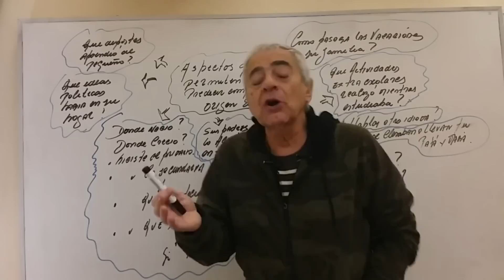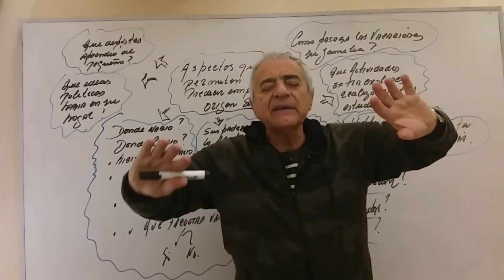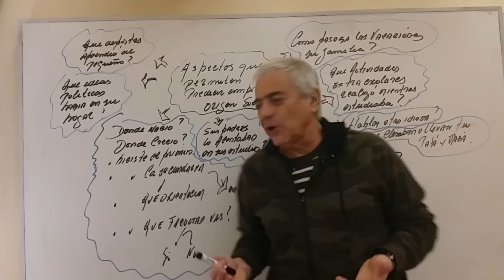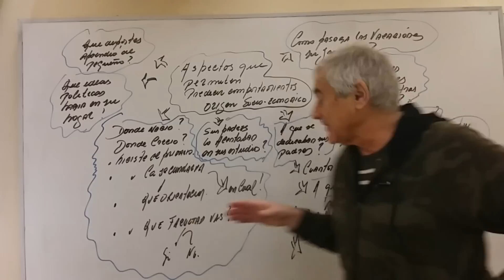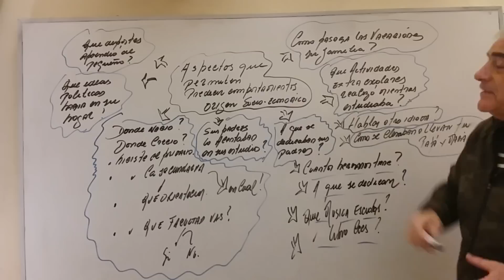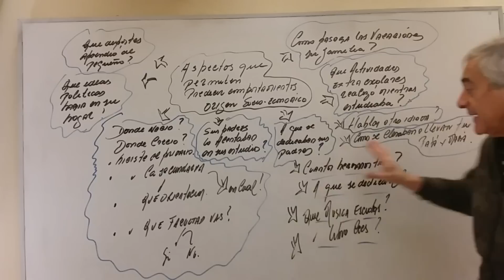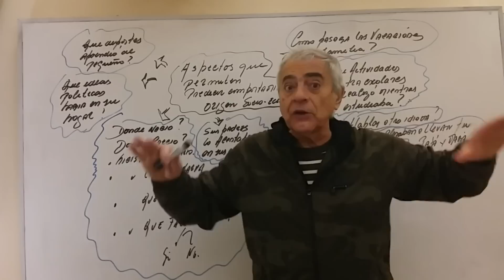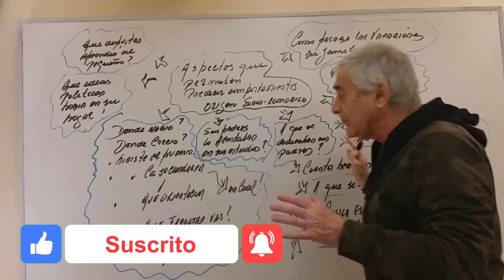¿Con quién estoy HABLANDO? : perfil Socio-ECONOMICO